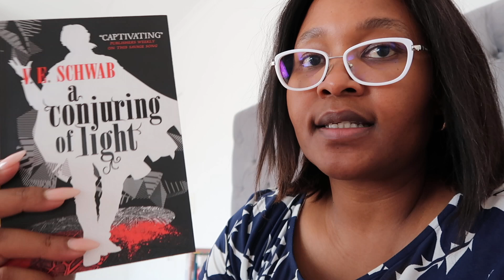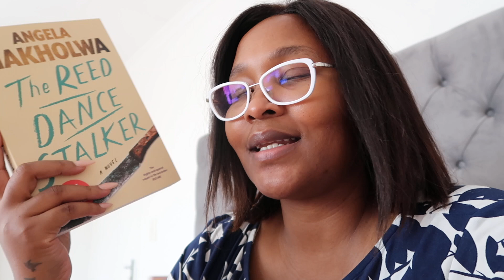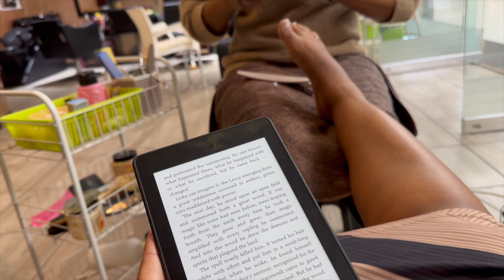WEEKLY VLOG 📽️🎞️ || Was That COVID? What Are We Doing Here? HBD To ME & More 🌺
Hi Fam ✨🌺

To be honest, I wanted to say this was the most trying month of the year for me so far. What a lie my Dhiye. 2024 Neh. but we find the sun whenever it decides to shine!

xoxo
Vuvu